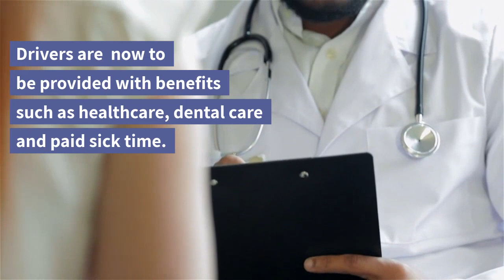What California's AB-5 Bill Means for Lyft and Uber Drivers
The AB5 Bill has been passed in the state of California to alleviate some of the adversities that many Uber and Lyft drivers have faced. This is what you need to know about the "Gig Worker" law.